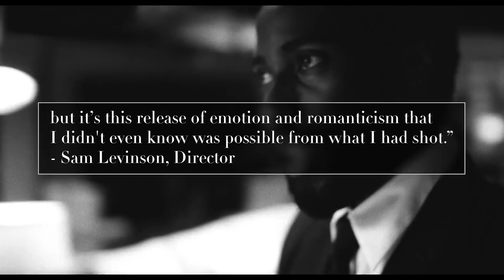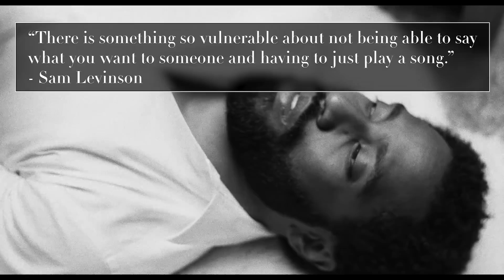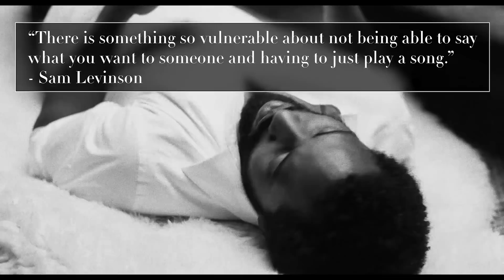Behind the Music of Malcolm & Marie | Netflix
We’re taking you behind the music of Sam Levinson’s Malcolm & Marie, starring Zendaya and John David Washington. Which song puts you in your feelings?

As a filmmaker and his girlfriend return home from his movie premiere, smoldering tensions and painful revelations push them toward a romantic reckoning.